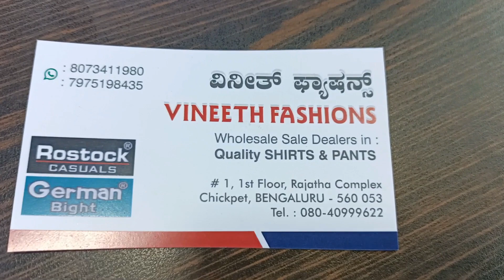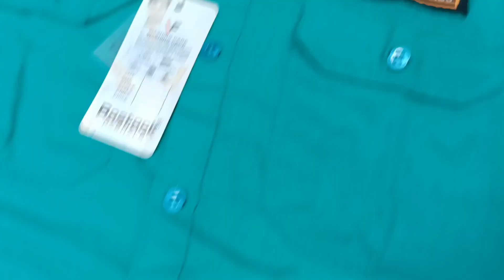Bangalore Shirts Manufacturer | Bangalore Shirts Wholesale | Bangalore Shirts Wholesale market